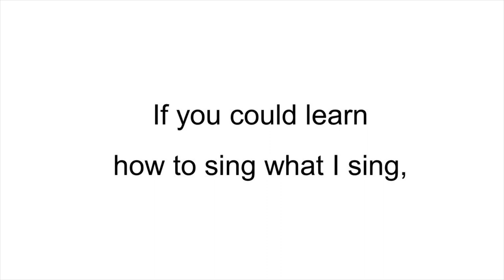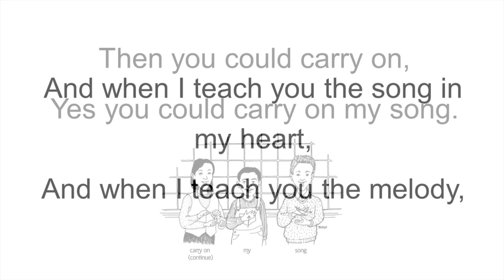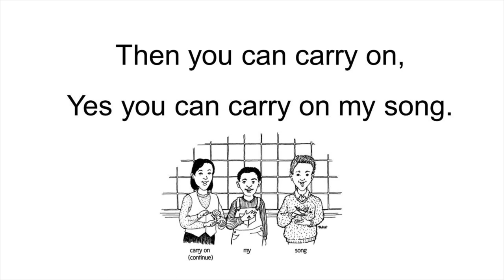Carry On My Song - Teresa Jennings Plank Road Publishing